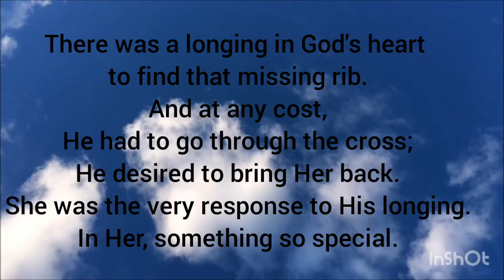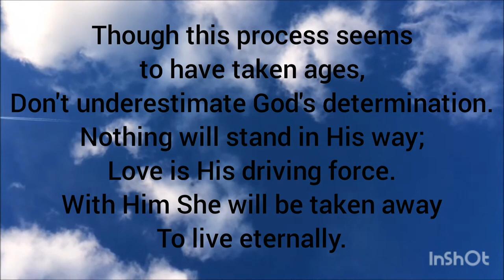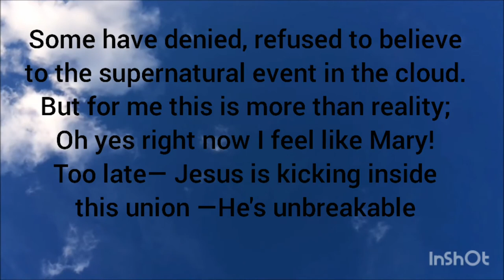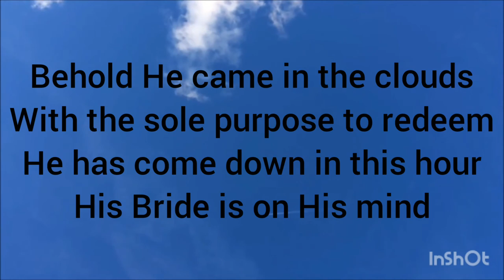Behold He Came | Christian Kalambaïe | Lyrics Video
Behold He Came
By Christian Kalambaïe
Lyrics video